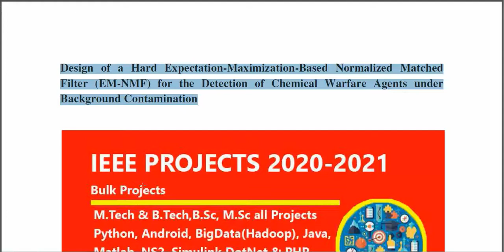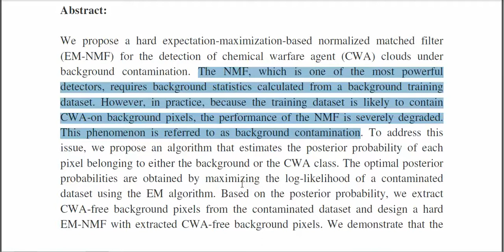Design of a Hard Expectation Maximization Based Normalized Matched Filter EM NMF for the Detection o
3IEEE PROJECTS 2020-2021 TITLE LIST

 * Complete Source Code
 * Complete Documentation
 * Complete Presentation Slides
 * Flow Diagram
 * Database File
 * Screenshots
 * Execution Procedure
 * Readme File
 * Video Tutorials
 * Supporting Softwares

Support Specialization
 * 24/7 Support
 * Ticketing System
 * Voice Conference
 * Video On Demand
 * Remote Connectivity
 * Document Customization